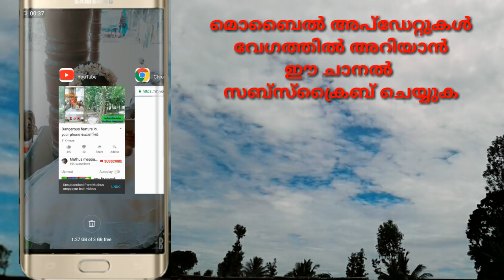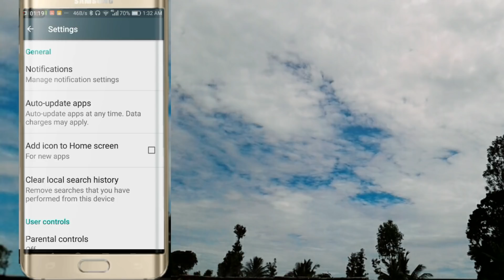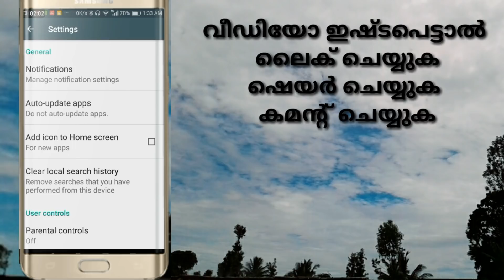How to disable playstore notification പ്ലെ സ്റ്റോറിൽ നിന്നുള്ള നോട്ടിഫിക്കേഷൻ ഓഫാക്കാം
This video telling about that disable playstore notification and how to cancel outo update apps